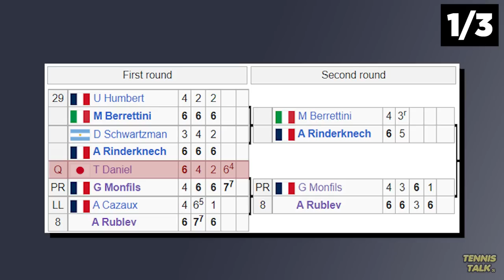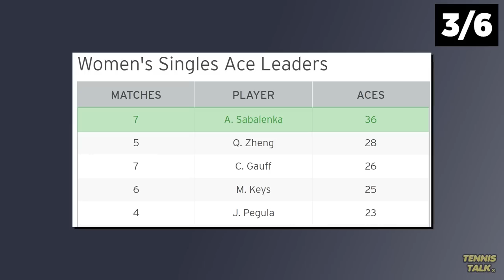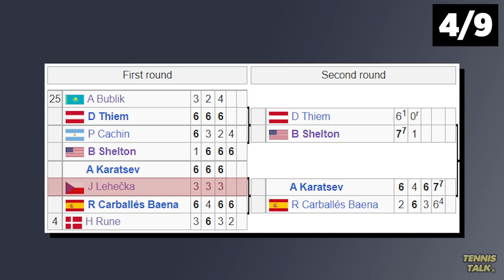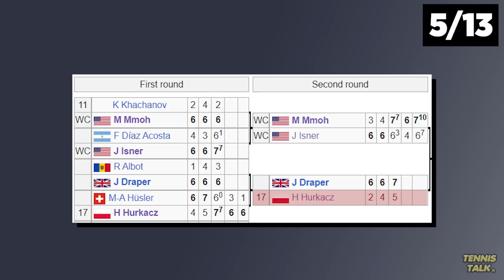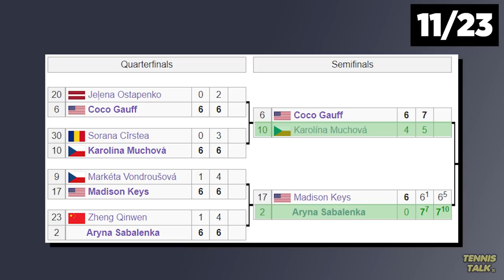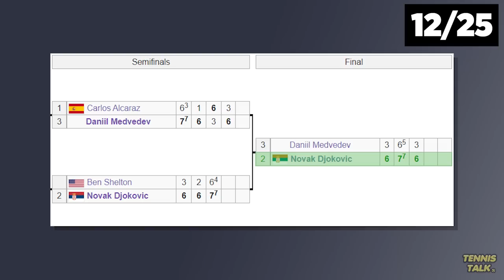What I Got Wrong : US Open 2023 Predictions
Before the US Open 2023 started I made some predictions on who would play well and not so well involving Daniil Medvedev, Iga Swiatek, Novak Djokovic, Carlos Alcaraz and Aryna Sabalenka. Here are the results of those predictions.

0:00 | Intro
0:15 | Medvedev or Sinner?
0:40 | Best Qualifiers
1:11 | Best Country
1:34 | Most Aces
2:03 | Swiatek or Sabalenka?
2:23 | Unseeded Run
2:58 | Top 10 Upsets
3:37 | Dark Horse Picks
4:15 | Djokovic or Alcaraz?
4:40 | Hot Take
5:11 | Who will make the Semi Finals?
6:03 | Who will Win the Title?
6:35| Results
6:38 | Outro